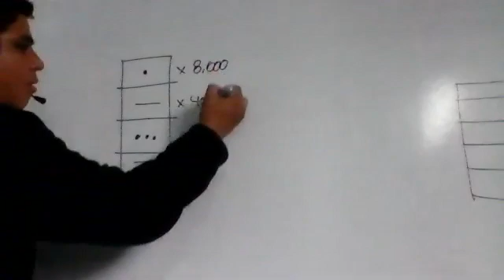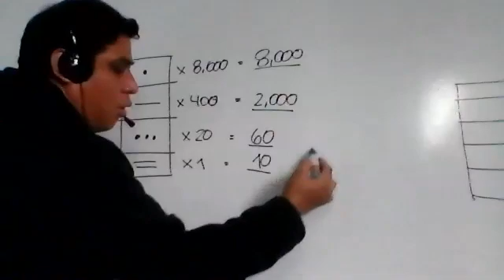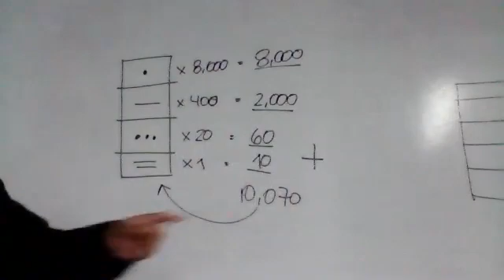Ejemplo 3, Numeración Maya, Grupo 2